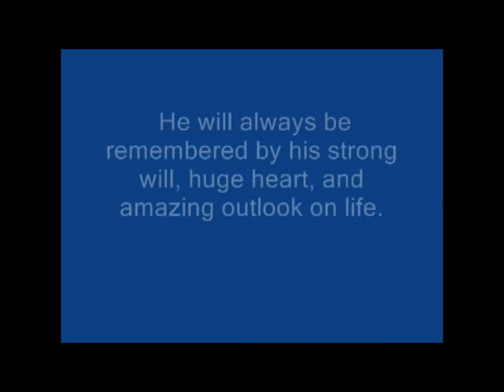Jason Mathew Wheeler